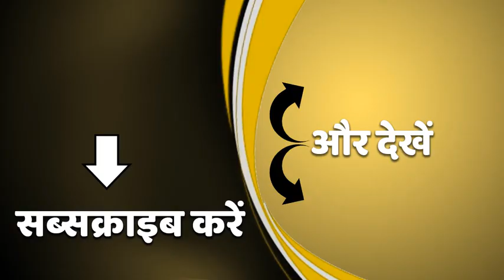पौष पूर्णिमा: कल्पवास के लिए उत्साहित श्रद्धालु, संगम तट पर दिखा कुछ ऐसा नजारा Prayagraj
पौष पूर्णिमा के मौके पर संगम नगरी प्रयागराज में आज श्रद्धालुओं का हुजूम उमड़ा हुआ है. बड़ी संख्या में श्रद्धालु ब्रह्म मुहूर्त से ही संगम पर पहुंचकर आस्था की डुबकी लगा रहे हैं. ज़बरदस्त ठंड- घने कोहरे और कोरोना के खतरे के बावजूद श्रद्धालुओं की आस्था में कोई कमी नहीं है. श्रद्धालु ढोल नगाड़ों की थाप पर झूमते नाचते हुए घाटों पर पहुंचकर गंगा में आस्था की डुबकी लगा रहे हैं और अपने परिवार के साथ ही देश व समाज की सुख समृद्धि की कामना कर रहे हैं.